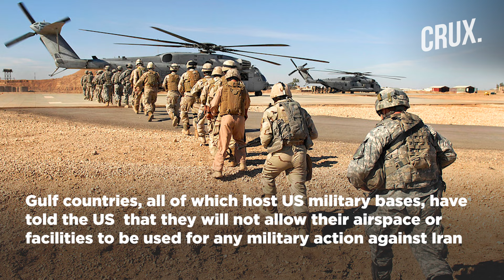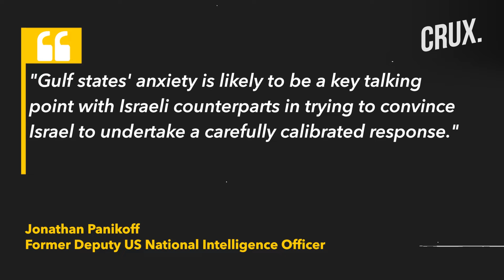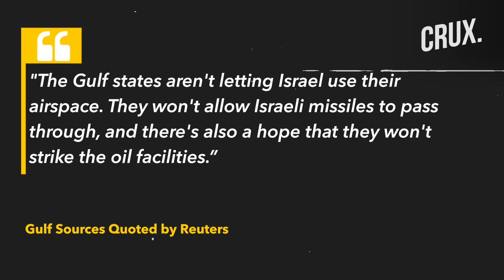US Wary Of Israel’s “Aggressive” Plans As Iran Warns Gulf States Against Aiding Attack On Oil Sites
The risk of a direct confrontation between Israel and Iran has put the entire Middle East in a state of frenzy amid fears that the conflict may expand. Anxious Gulf states are now urging Washington to stop Israel from attacking Iran's oil sites, Reuters reported. Three Gulf sources told Reuters that the Arab States are concerned that their own oil facilities could come under fire from Tehran's proxies if the conflict escalates. Gulf states including Saudi Arabia, the United Arab Emirates, and Qatar are also refusing to let Israel fly over their airspace for any attack on Iran. These Gulf countries have conveyed their concerns to Washington as part of their attempts to avoid being caught in the crossfire. Tehran has warned Saudi Arabia it could not guarantee the safety of the kingdom's oil facilities if Riyadh assisted Israel in carrying out an attack, Reuters reported.

Video: AP/AFP/Reuters

0:00 - Introduction
0:44 - Anxious Gulf States Urge Us to Stop Israel From Bombing Iran's Oil Sites
2:48 - “if Gulf States Open Their Airspace to Israel…” Iran Warned
5:44 - Other Options Israel Could Choose to Attack Iran
7:29 - How Iran Plans to Respond to Israeli Strikes

n18oc_world      n18oc_crux